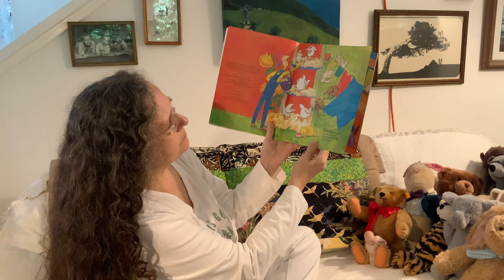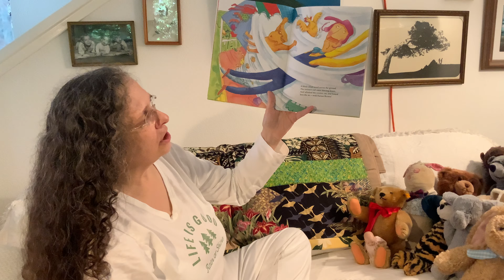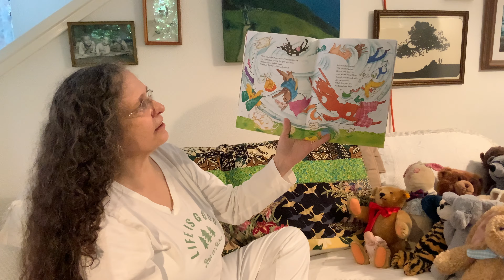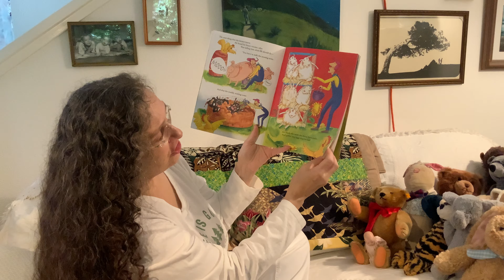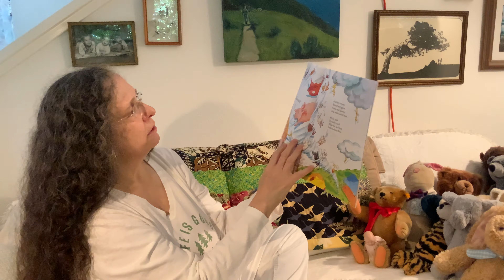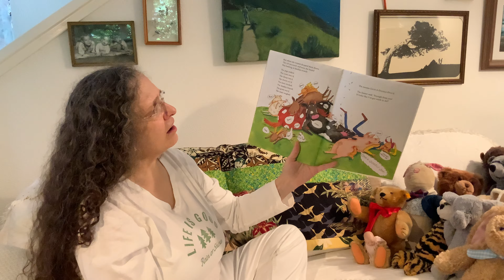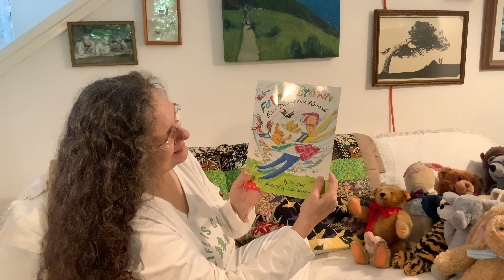Farmer Brown Goes Round And Round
Farmer Brown Goes Round And Round - Read by Teacher Lorna